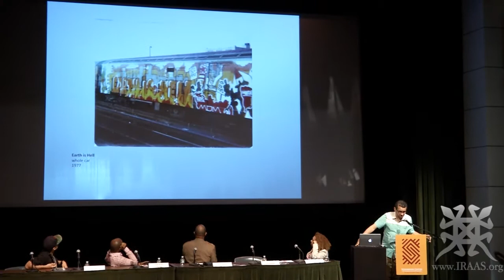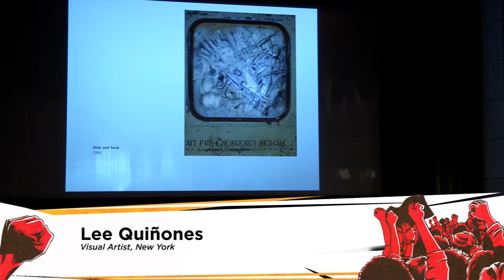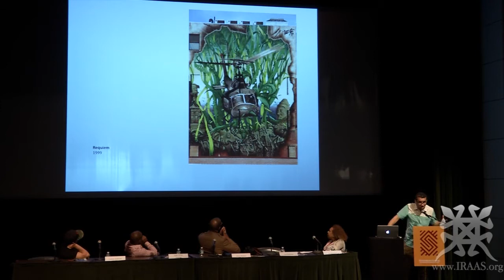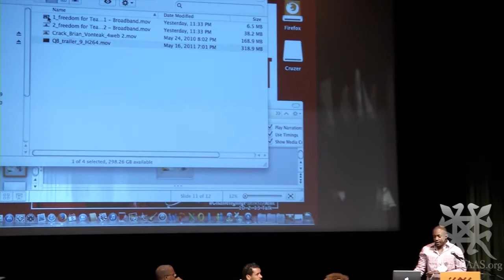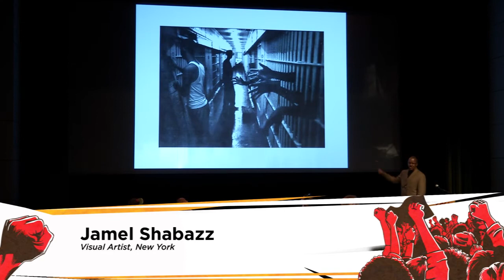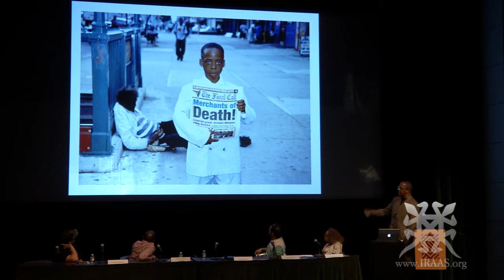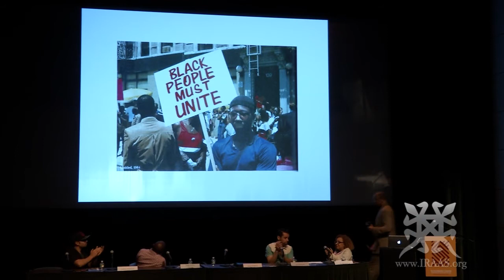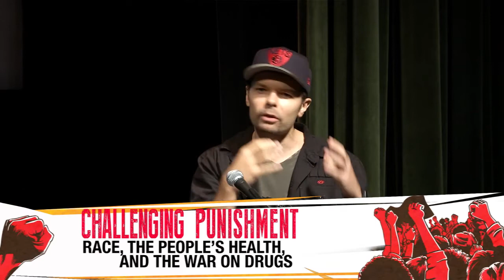Challenging Punishment: The Arts and Cultural Production - Mass Incarceration & the War on Drugs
Location: Schomburg Center for Research in Black Culture, NYC
October 5, 2013 4 PM Panel

Lemon Andersen, Performing Artist, New York

Kellie Jones, Art History and Archaeology, Columbia University (moderator)

Lee Quiñones, Visual Artist, New York

Jamel Shabazz, Visual Artist, New York

Hank Willis Thomas, Visual Artist, New York